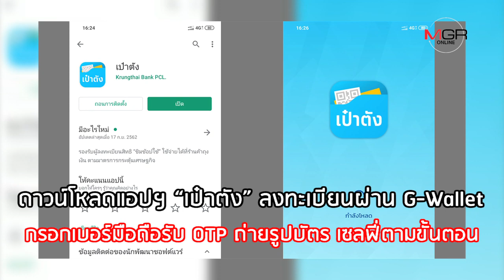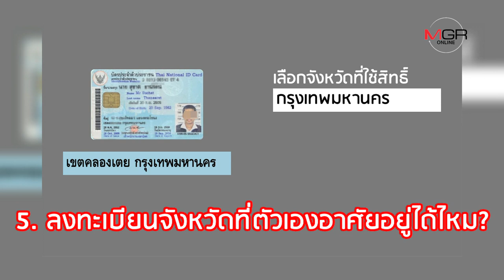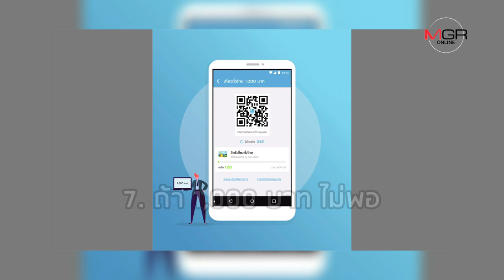10 คำถามคาใจ “ชิมช้อปใช้” เที่ยวฟรี 1,000 บาท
10 คำถามคาใจ “ชิมช้อปใช้” เที่ยวฟรี 1,000 บาท